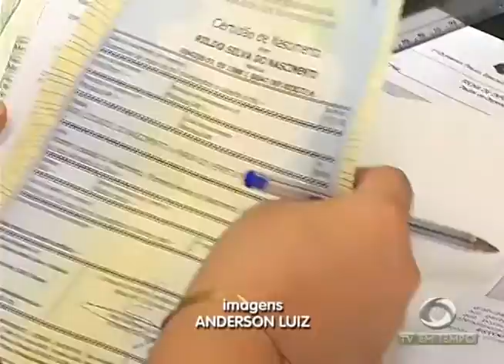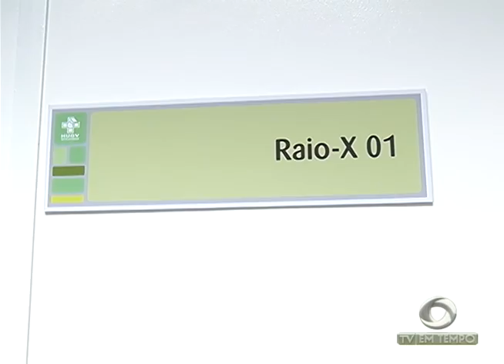Polícia faz Revista no Presídio de Parintins que está superlotado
02º BLOCO JORNAL 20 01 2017 - Polícia faz Revista no Presídio de Parintins que está superlotado